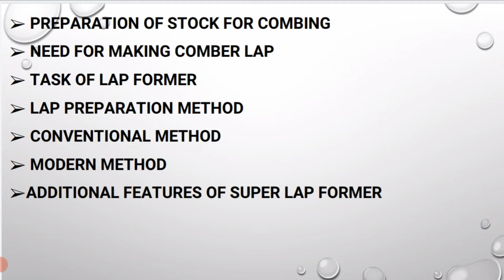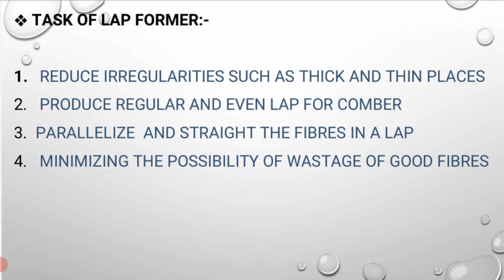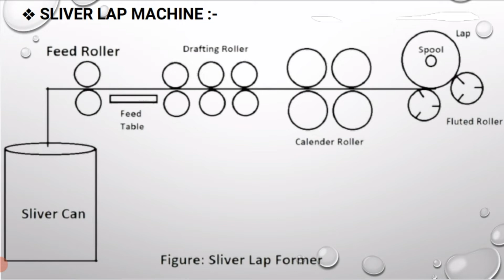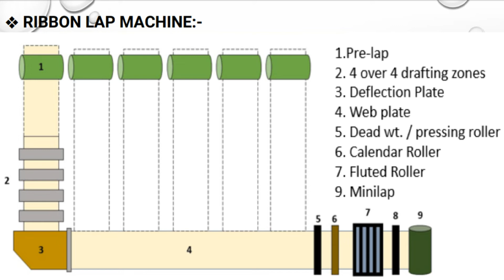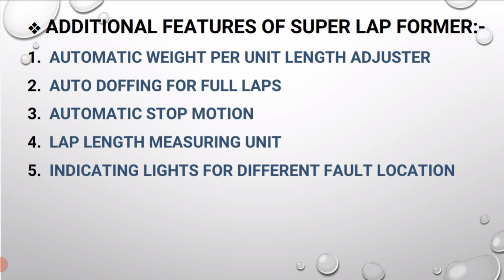LAP FORMER, TYPES OF LAP PREPARATION METHOD, CONVENTIONAL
Lap former
Types of lap preparation method
conventional method
Modern method

learntextilewitha. k.

How to work lap former
Lap former kya hai
lap former calculation
lap former machine
textile calculationlap former production calculation
textile calculation formula
spinning calculation
calculate lap former
textile calculation 1
textile52
textile spinning calculation book
textile calculation spinning
spinning calculations formulas
textile calculation pdf
textile production calculation